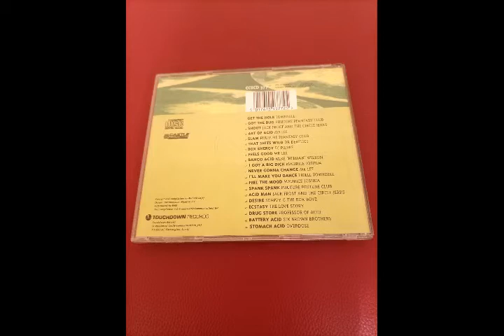Lidell Townsell - Get the Hole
Various – Acid House Classics

Label: Touchdown Records – CCSCD 377
Format: CD, Compilation
Country: UK
Released: 1993
Genre: Electronic
Style: Acid House